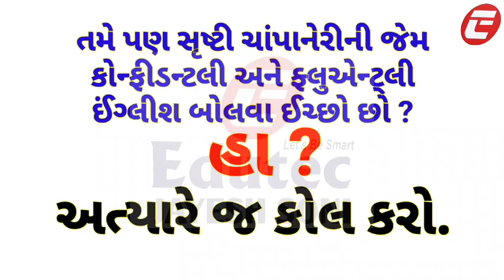Srushti M Champaneri | 7th-Muktalaxmi | Memorable Incident | Jayesh Soni Edutec